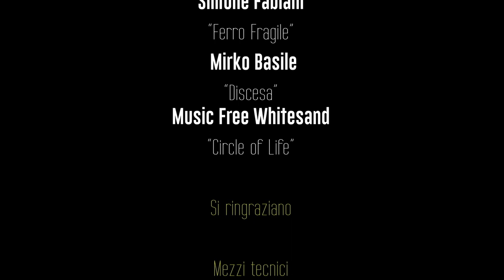FREEDOM by Silvia Castello- SUB ENG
Cortometraggio Freedom (2021) scritto e diretto da Silvia Castello.

Attori: Simone Ruzza, Simone Fabiani, Alessandro de Filippis e Sara Younes.
Produttore: Silvia Castello.
Script Analyser: Sergio Di Censo
Organizzatore Generale: Aurora De Francesco
Fonico di presa diretta: Rossana Tricarico
Costumista/Scenografo: Alfonso Elefante
Montaggio: Matteo Crosio
Montaggio audio: Maddalena Marchesi
Aiuto Regia: Alfonso Elefante
Segretario di Edizione: Sergio Di Censo
Ispettore di Produzione: Federico Brugnoli
D.O.P: Jessica Bureau
Operatore: Giulia Cafaro
Assistente operatore: Serena Giordano
Capo elettricista: Chiara Cocchi
Capo Macchinista: Samuele Loreti
Colorist: Jessica Bureau
Casting: Silvia Castello, Alfonso Elefante
Microfonista: Matteo Crosio
Truccatrice: Aleksandra Relidzinska